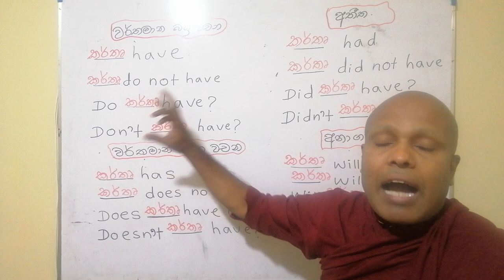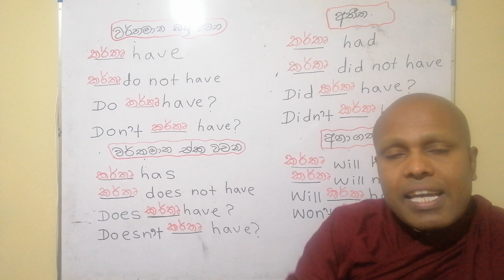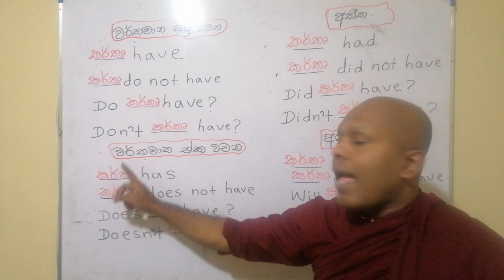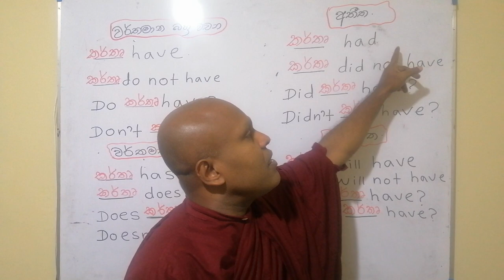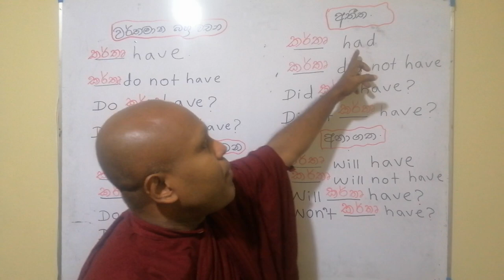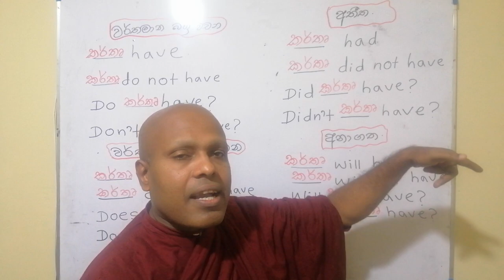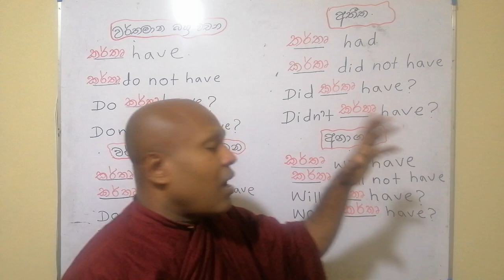Beragama Thero | ඔව් මට කෙල්ලෙක් ඉන්නවා. | I have a girl friend | how to use have has had will have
English is very simple. As I think, English is the easiest language in the word. The only thing is the method of teaching English language is complicated. So, we guide you in a very simple way. You can follow our YOUTUBE channel. Then you will be able to improve your English knowledge very fluently step by step within very short period.